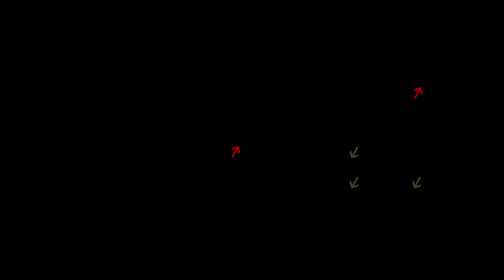Beli pasulj JEFTINIJI u Leskovcu, a paprika u Beogradu | Cene povrća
Na kvantaškoj pijaci u Leskovcu zabeležen je pad belog pasulja i rast cena karfiola, krastavca kornišona, luka belog, paradajza, patlidžana, paprike ljute, paprike babure i šilje.
Na zelenoj pijaci Kalenić u Beogradu niže su bile cene, blitve, boranije, krastavca salatara i spanaća u odnosu na prethodni period. Za razliku od njih skuplji su bili šljiva, dinja, karfiol, paprika babura i paprika šilja.
Na zelenoj pijaci u Čačku, što se povrća tiče najviši raspon cena evidentiran je kod paprika, jer je varirao od 60 do 130 din/kg. Za kupus su kupci trebali da izdvoje od 20 do 25 din/kg, a za krompir od 40 do 50 dinara. Cena šargarepe bila je 60 din/kg, dok je cena kornišona varirala od 90 do 100 din/kg.
Na zelenoj pijaci u Leskovcu su skuplji bili karfiol i patlidžan a jeftiniji celer, paškanat i šargarepa.
Na zelenoj pijaci u Loznici u ponudi povrća najviše je bilo kupusa, krastavca kornišona i karfiola, što se odrazilo na pad cena u poređenju sa prethodnim periodom.